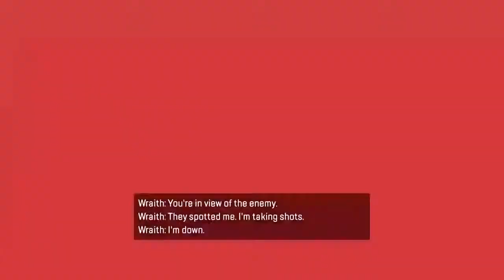twich_redrock463's Live PS4 Broadcast